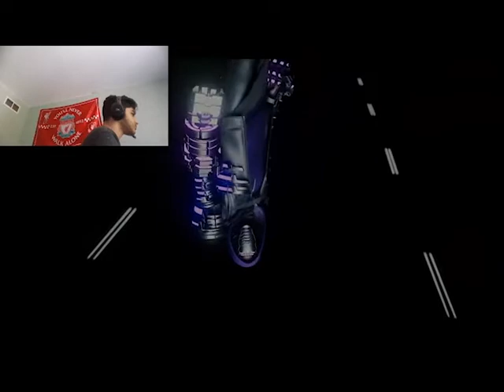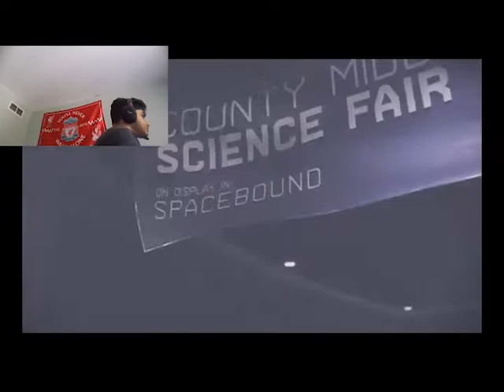SPIDERMAN!!!| Spider-Man: Miles Morales End (PS4)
Spider-Man  i did